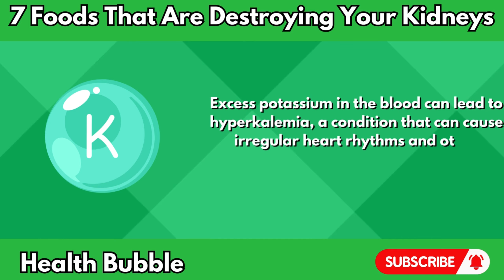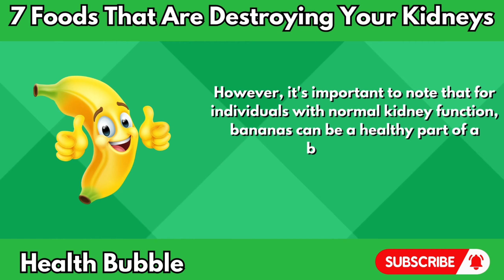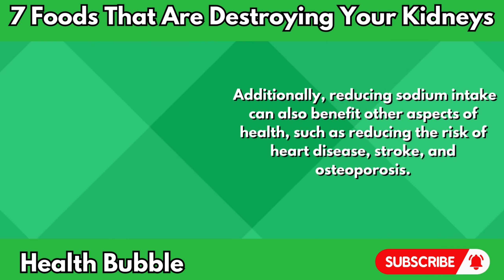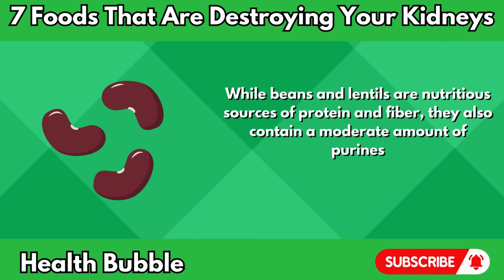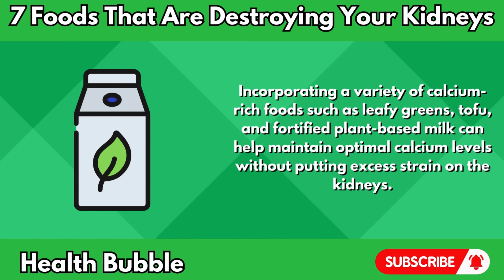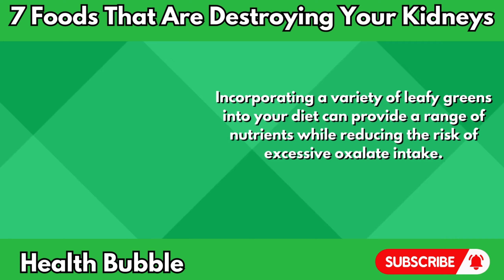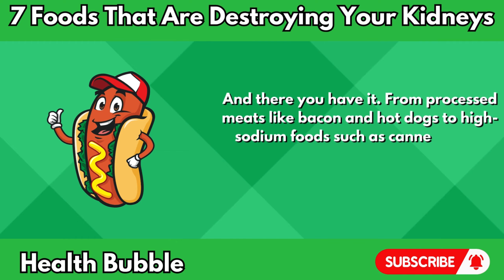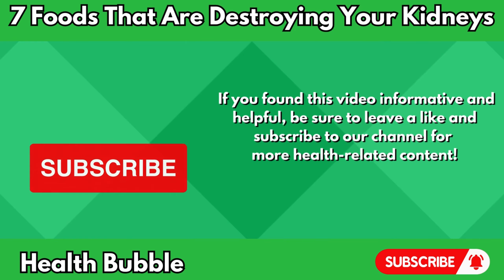7 Foods Destroying Your Kidneys That You Don't Know About It!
7 Foods Destroying Your Kidneys That You Don't Know About It!

Time Stamps:

00:00
00:31
01:18
02:01
02:52
03:38
04:48
05:35

The content provided in this video is intended for informational and educational purposes only. It is not a substitute for professional medical advice, diagnosis, or treatment. Always seek the advice of your physician or other qualified health provider with any questions you may have regarding a medical condition. Never disregard professional medical advice or delay in seeking it because of something you have seen or heard in this video.